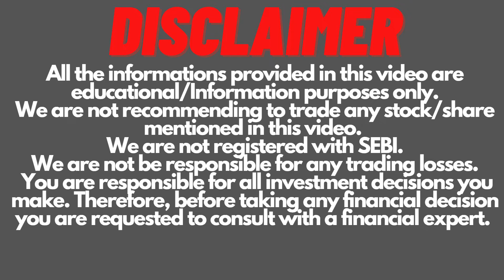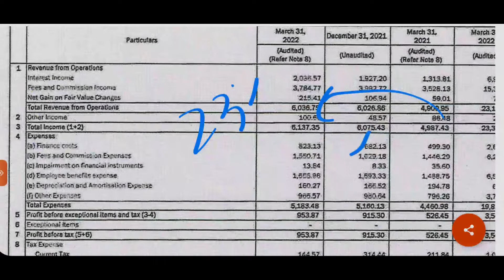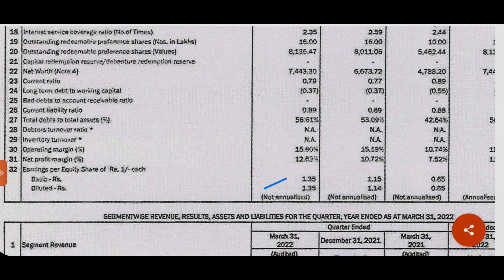Aditya Birla Money Q4 result FY2022 | Aditya Birla Money Share Latest News | Invest Mantra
Aditya Birla Money Q4 result FY2022